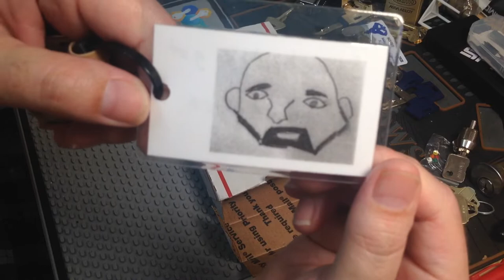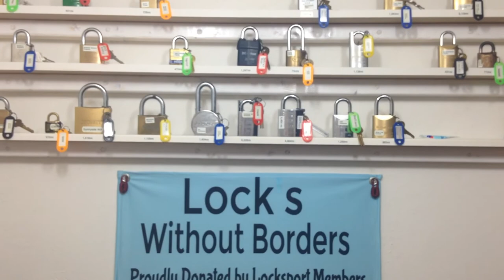Package from Bald Beard and something very special from Bearsback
Thank you both so much. I invite everyone to send in a Padlock for the L.W.B. Collection.